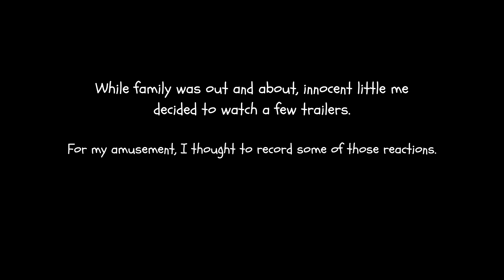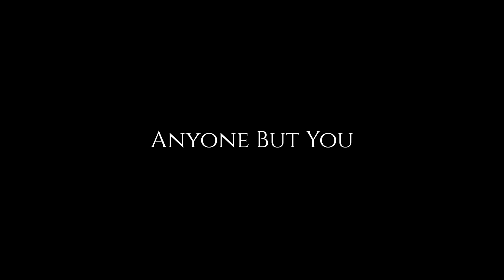My Trailer 'Reactions'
Here's my "distinct" reactions to the recent trailers that have come out